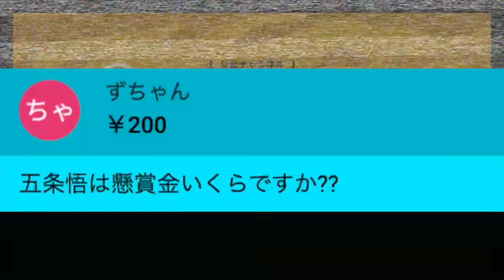芥見先生ごめんなさい【呪術廻戦】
もっちー先生の“深夜トーク”。呪術廻戦の最強キャラといえば・・・【ワンピース】【ワンピース ネタバレ】

◆B.O.T (モンスターズジョンTV×もっちー先生のワンピース考察バラエティ番組）

【SNSもご登録お願いします！】

ルフィの“夢の果て”は超初期からの伏線に答えがあった。【 ワンピース 最新 考察 】 ※ネタバレ 注意
シャンクスが悪人ではないと言い切れる理由と絶対に起こらない展開【 ワンピース レイブントラッシュ 考察】
【気づいた？】ルフィに違和感…「白＝ドーン」が意味することがヤバすぎる？！【明かされた1070話の一コマ】
ルフィのギア5の秘密判明！？黄猿の目的は一体…？【 ワンピース 1070話 最新話 考察 】 ※ジャンプ ネタバレ
【ONE PIECE 1070話】"ギア5"ルフィが"覚醒"ルッチを圧倒！"悪魔の実"の複製方法が完全判明...黄猿"裏切り"は確定...※考察&ネタバレ注意【やまちゃん。】
【ワンピース最新話】悪魔の実の研究成果がヤバすぎる！最強の人類登場で判明する能力の全貌！【1070話感想考察】
【 ワンピース 1070話 】人工悪魔の実には驚くべき法則があった！セラフィムの能力が判明するも指揮権をめぐり犠牲者が・・・【 ONEPIECE 最新話 考察】
ギア5ルフィの新技ドーン（白い）にとんでもない秘密が...!!?【ネタバレ 最新話 考察】
【ワンピース】「悪魔の実の成り方」と「太陽の神ニカの正体」は繋がっている…？！【徹底解説】
標的ルッチ！海軍が極秘に進めていた「サイファーポール撲滅作戦」がエッグヘッドで開始される！【 ワンピース 1070話 解説 】
最新話で描かれたセラフィムの新事実にはどれもヤバい意味が！黄猿がきた後の展開はどうなる？のすけ海鮮丼が徹底解説！【 ワンピース 1070話 最新話 考察 】 ※ジャンプ ネタバレ
1話から読み返すとルフィの「白」や「夜明け」の反応が異常だった。尾田先生の天才的な伏線がヤバすぎる。【 ワンピース 1070話 最新話 考察 】 ※ジャンプ ネタバレ
ルフィ"白い覇王色"覚醒確定！！ニカの"白い"="ドーン"はギア6"白い覇王色"の伏線※考察&ネタバレ注意【ONE PIECE 1070話】【やまちゃん。】
黒ひげが悪魔の実の力を奪う方法が完全にわかりました。【 ワンピース 最新 考察 】 ※ネタバレ 注意
ワンピースで最強の破壊力はどれ？四皇の技を越える威力がまだまだあった！破壊力ランキング2022【 ワンピース 最新 考察 】
黄猿"裏切り”確定...！！自然系"ピカピカの実"覚醒と真実...※ネタバレ注意【ONE PIECE 1070話】【やまちゃん。】
【ONE PIECE】もし"黒ひげ"が"ハンコック"から｢メロメロの実｣を剥奪していたら◯◯◯だった...※ネタバレ注意【やまちゃん。】
【フィガーランド最新考察】RED…そして本誌！ついに明かされ始めた赤髪の謎総まとめ【ワンピース】
回収確定！？絶対今年中に回収されるワンピースの伏線まとめ！【 ワンピース 最新 】※ジャンプ ネタバレ注意
サボが見たものはイムではなくビビ...！？支配者の正体の鍵を握る2人行方は...【 ワンピース 伏線 予想 】
【ONE PIECE お正月SP】"麦わらの一味"No.1キャラは◯◯！！"麦わらの一味"最強キャラクターランキング！！※ネタバレ注意【やまちゃん。】
意外なあのキャラが1位に!?!?2022年懸賞金額推移ランキングがヤバい!【ワンピースまとめ 考察 ネタバレ】

もっちー先生の“深夜トーク”。呪術廻戦の最強キャラといえば・・・【ワンピース】【ワンピース ネタバレ】【ワンピース】【放送事故】